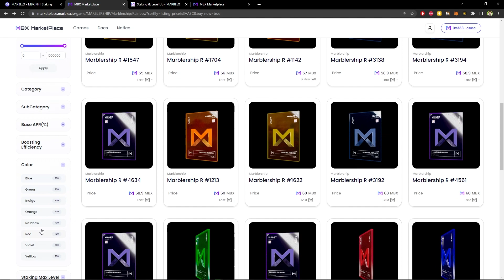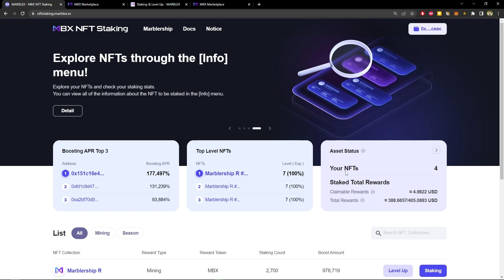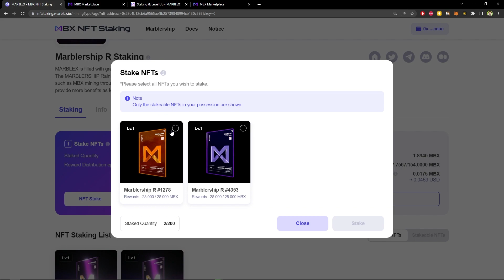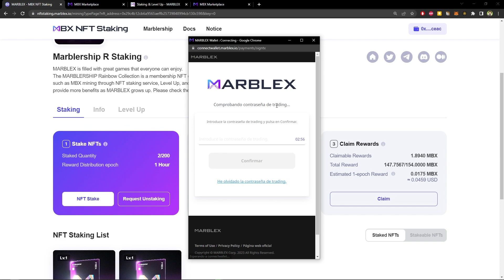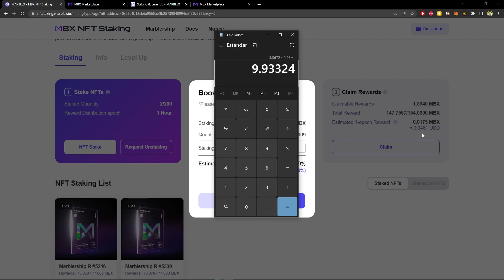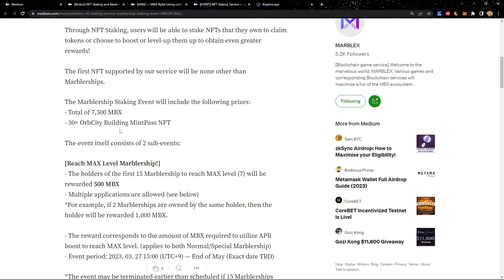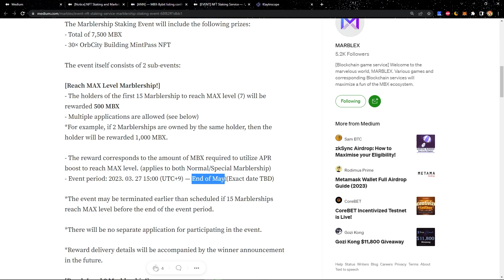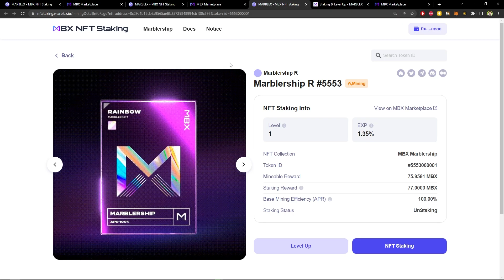[MARBLEX] Genera ingresos pasivos con el servicio de Staking de NFTs